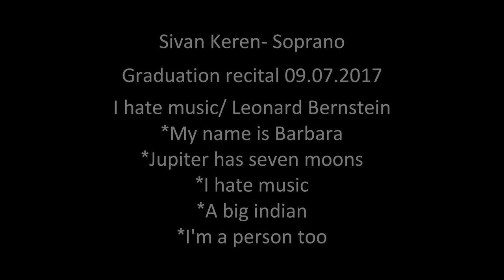I Hate Music!- L. Berenstein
סיון קרן- סופרן Sivan Keren- soprano
דניאל צ'רבינסקי- פסנתר Daniel Chervinsky- piano

Music and lyrics by Leonard Bernsteim

From Sivan Keren's graduation recital- The Buchmann-Mehta School of Music, Tel Aviv University
Video by Ariel Weiss
Recording by Rafi Eshel

:A Cycle of Five Kid Songs for Soprano and Piano
I. My name is Barbara
II. Jupiter has seven moons
III. I hate music!
IV. A big Indian and a little Indian
 V. I'm a person too